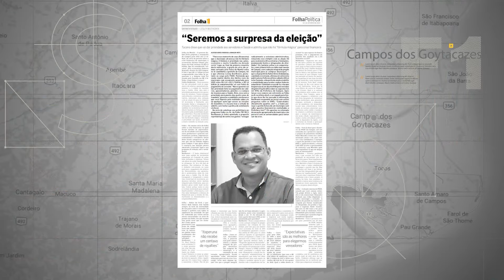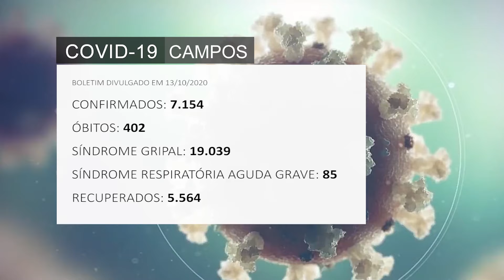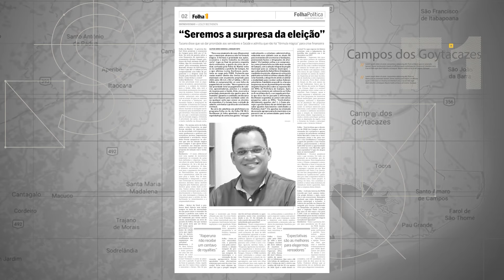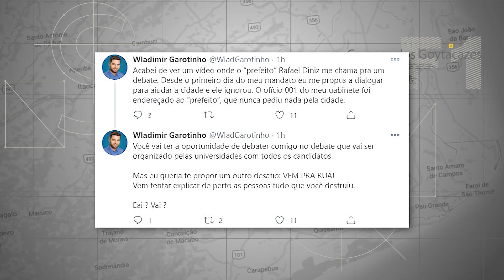TELEJORNAL FOLHA 1 14 10 2020 BL 1